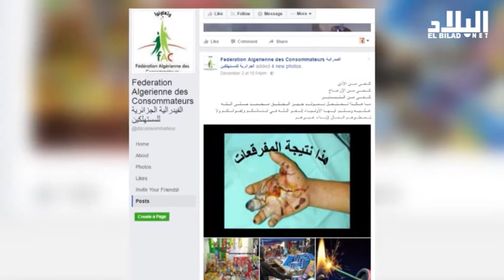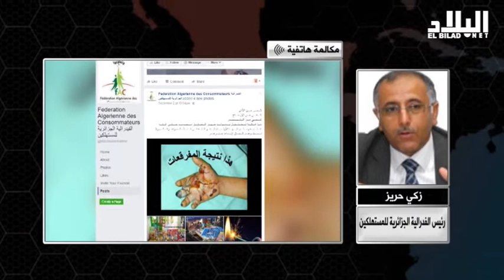أكثر من 15 ألف دينار كمعدل لاقتناء المفرقعات تنفقها العائلات الجزائرية -elbiladtv-